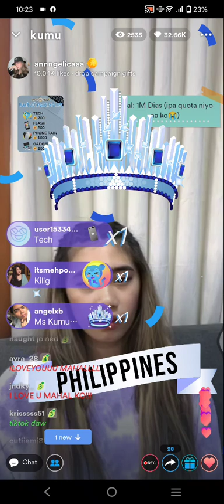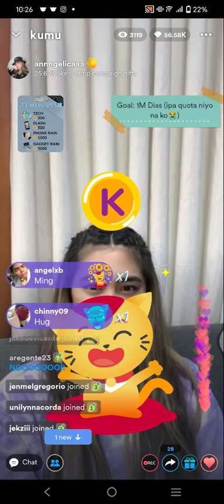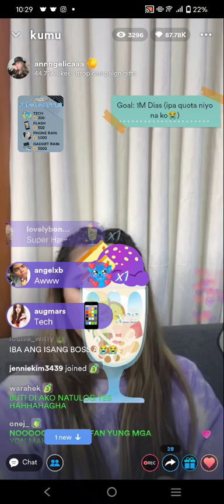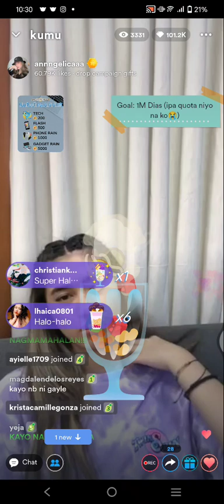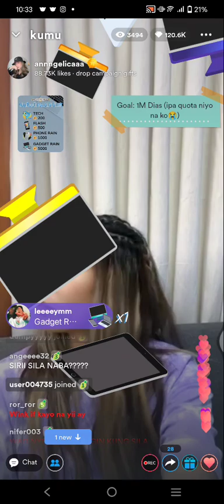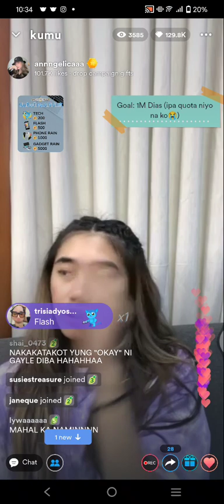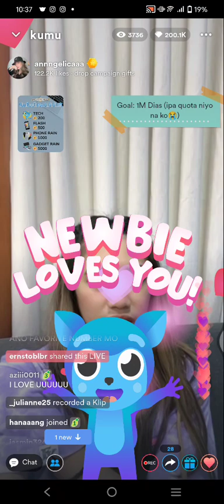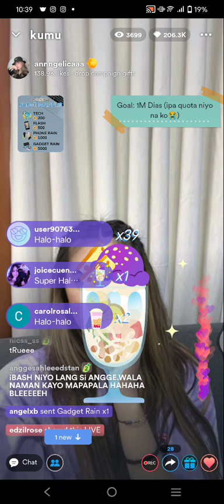ANGELICA "ANGGE" GIGANTE KUMU LIVESTREAM UPDATE | SEP 9, 2022